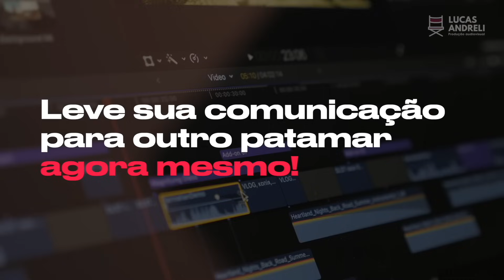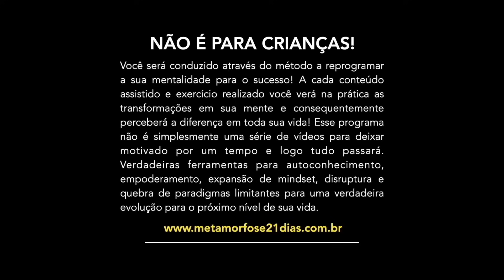TORNE-SE IMPARÁVEL EM 2024 [MOTIVACIONAL] Nando Pinheiro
🚀 Preciso contratar uma produção de vídeo!